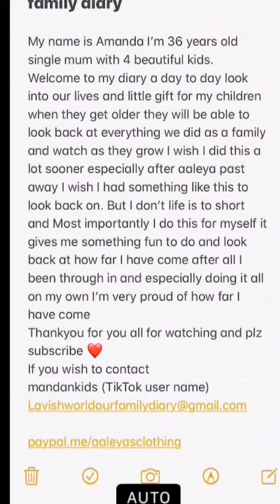Cute little birdie flew into my shop took ages get out